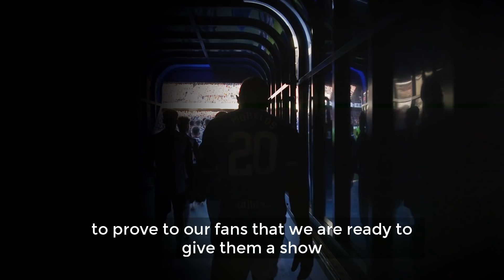TRAILER | Soy Alfredo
See the full feature from 2pm on Thursday.